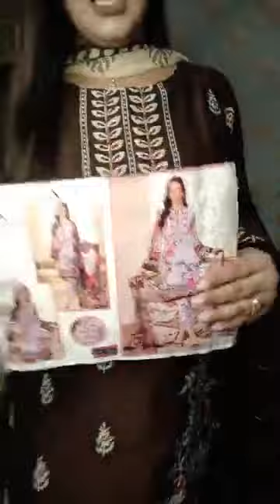Big Discount 17july20